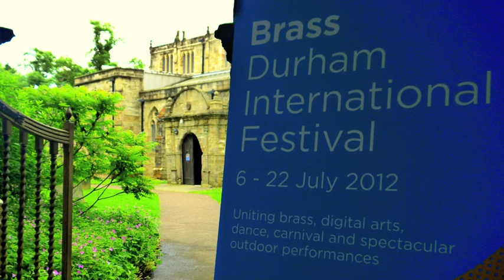ONYX BRASS play Ives arr. Howey Variations on America, Durham 2012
ONYX BRASS - July 12th, 2012
DURHAM INTERNATIONAL BRASS FESTIVAL

a Jimmy The Lip Movie